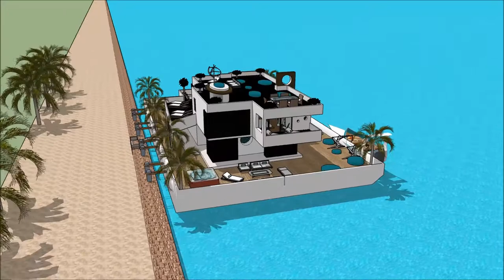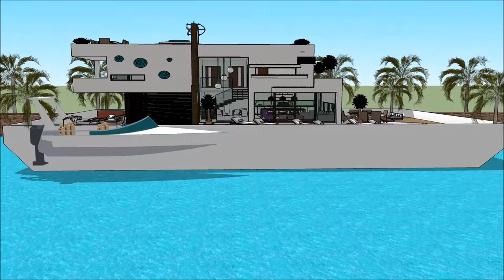لوکس ترین خانه های تهران طراحی معماری شبکه خانه معمار عمارت های لوکس تهران عمارت بیگلربیگی design in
The floating house villa houseboatzania launching an innovative high-end luxury yacht floating house villa mansion home design potentially as a display of exhibition of the لوکس ترین خانه های تهران طراحی معماری شبکه خانه معمار عمارت های لوکس تهران عمارت بیگلربیگی design in.

The collection of the Floating house villa houseboatzania concept of لوکس ترین خانه های تهران طراحی معماری شبکه خانه معمار عمارت های لوکس تهران عمارت بیگلربیگی design in consists of high luxury and architectural art pieces in minimalism combined with living on the waterfront of the harbour.

The floating house villa mansion yacht design has the basis to sustain living with high standards and contemporary structural design لوکس ترین خانه های تهران طراحی معماری شبکه خانه معمار عمارت های لوکس تهران عمارت بیگلربیگی design in with numerous of prospects for excessive living and celebrating the desire of life worldwide: